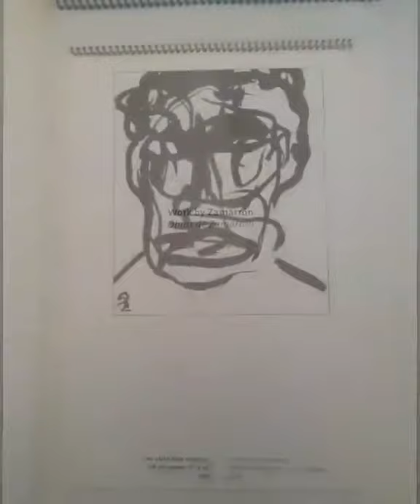Project "ON" 1996 design